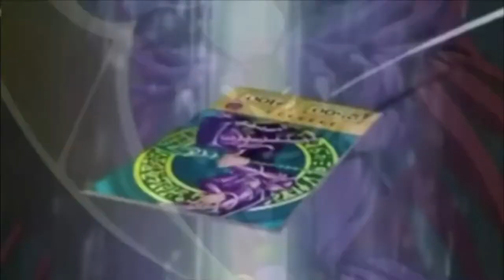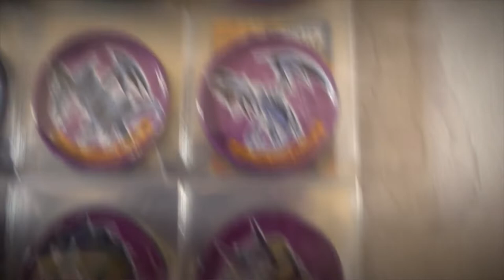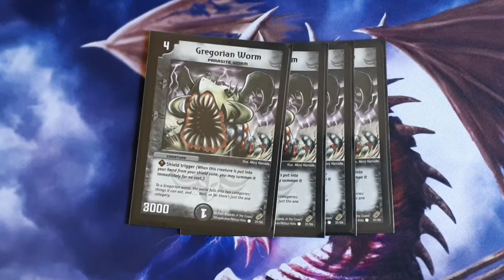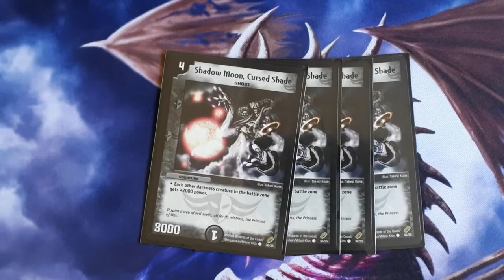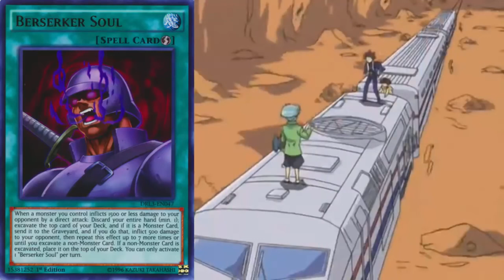De ce a decăzut Yu-gi-oh?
Yu gi Oh Regele jocurilor”) este o serie manga japoneză despre jocuri scrisă și ilustrată de Kazuki Takahashi. A fost serializat în revista Shueisha Weekly Shōnen Jump între septembrie 1996 și martie 2004. Intriga urmărește povestea unui băiat pe nume Yugi Mutou, care rezolvă vechiul puzzle Millennium. Yugi trezește un alter ego sau un spirit de joc în corpul său care își rezolvă conflictele folosind diferite jocuri.Au fost produse două adaptări anime; unul de Toei Animation, care a fost difuzat din aprilie până în octombrie 1998 și altul produs de NAS și animat de Studio Gallop intitulat Yu-Gi-Oh! Duel Monsters, care a fost difuzat între aprilie 2000 și septembrie 2004. Seria manga a dat naștere unei francize media care include mai multe serii spin-off manga și anime, un joc de cărți de tranzacționare și numeroase jocuri video. Majoritatea încarnărilor francizei implică jocul de cărți de tranzacționare fictiv cunoscut sub numele de Duel Monsters, unde fiecare jucător folosește cărți pentru a se „duela” unul pe celălalt într-o falsă luptă de „monștri” fanteziști. Aceasta reprezintă baza pentru viața reală Yu-Gi-Oh! Joc de cărți de tranzacționare. Yu-Gi-Oh a devenit una dintre francizele media cu cele mai mari încasări din toate timpurile.Astazi o sa vorbim despre decadera seriei Yu Gi Oh in Romania Daca mai vreti clipuri de genul subscribe,like,share pana data viitoare salut.